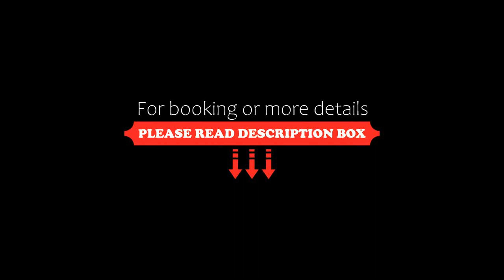Apartament Happy Place, Giżycko, Poland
About Property:
You're eligible for a Genius discount at Apartament Happy Place! To save at this property, all you have to do is sign in.
Located 44 km from Święta Lipka Sanctuary, 1.7 km from Boyen Fortress and 7 km from Indian Village, Apartament Happy Place provides accommodation situated in Giżycko. This beachfront property offers access to a balcony and free WiFi.

The 1-bedroom apartment is equipped with a living room with cable flat-screen TV, and a fully equipped kitchen with fridge. Towels and bed ...
Property Type: Hotel
Address: Kolejowa 22A 33, 11-500 Giżycko, Poland
Searching For
1. Apartament Happy Place - Giżycko - Poland
2. Apartament Happy Place - Giżycko - Poland Address
3. Apartament Happy Place - Giżycko - Poland Rooms
4. Apartament Happy Place - Giżycko - Poland Amenities
5. Apartament Happy Place - Giżycko - Poland Offers and Deals
Audio Credit:
Track Title: Blank Slate
Artist: VYEN